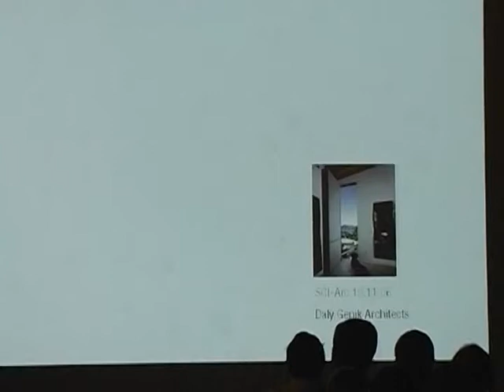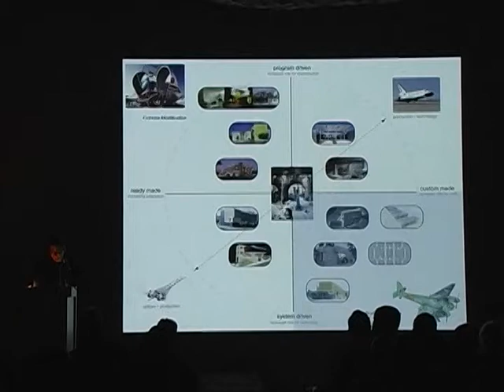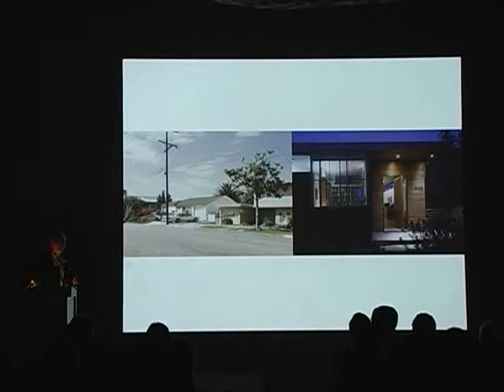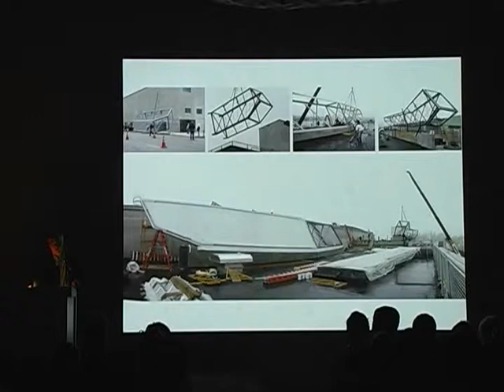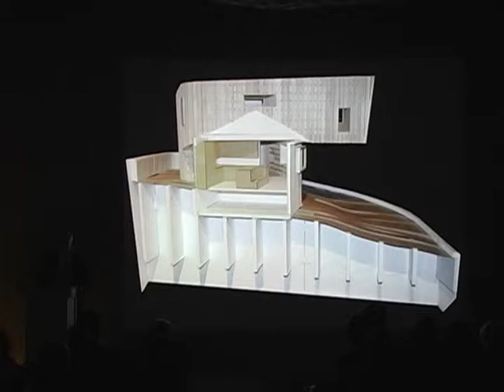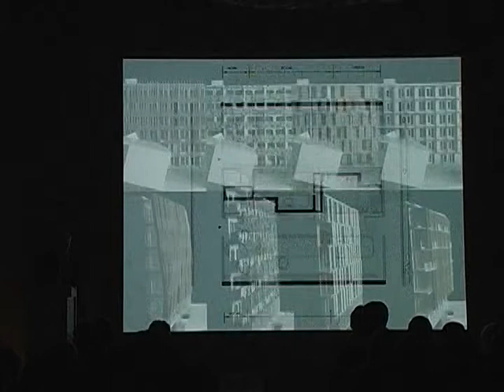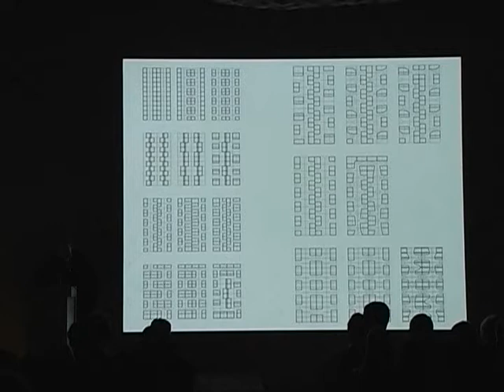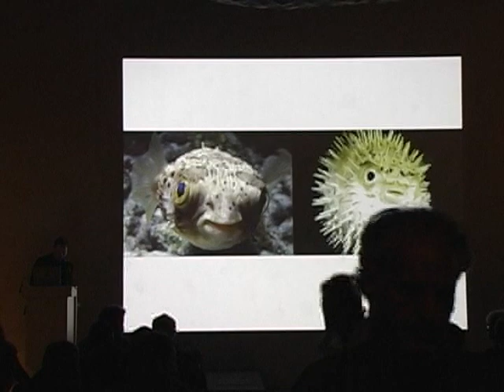Kevin Daly & Chris Genik (October 11, 2006)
Kevin Daly and Chris Genik of Daly Genik Architects are “advocates of the interrelationship of research and fabrication, material and form, and sustainability and livability.” They view their buildings as opportunities to test radical approaches to modification and optimization. They discuss their projects in relation to aircraft design.

Daly and Genik present projects that illustrate their ideas of extreme modification, and radical optimization. They discuss their SCI-Arc Gallery installation 100 Rooms / 5000 Cells.